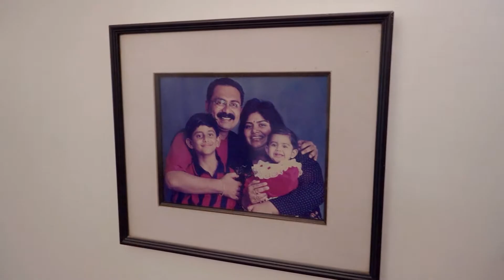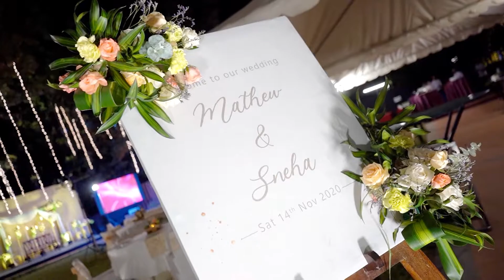Mathew weds Sneha (Wedding Promo 2020)